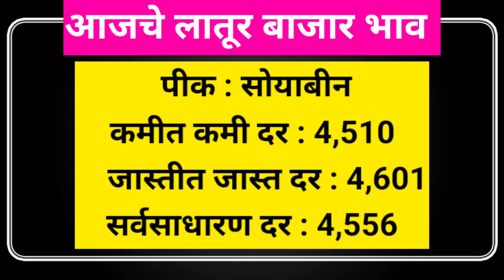30 मार्च | आजचे सर्व पिकांचे बाजार भाव लातूर | today soybean Bazar bhav latur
30 मार्च | आजचे सर्व पिकांचे बाजार भाव लातूर | today soybean Bazar bhav latur